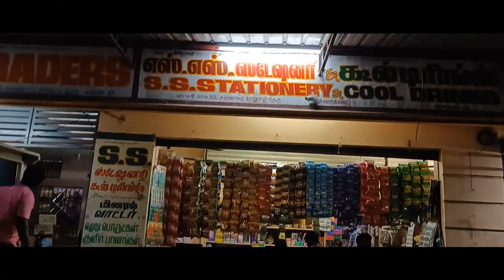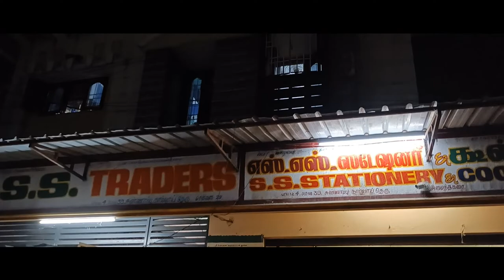Hamster in Chennai | Cheap Price | Iguana | Farm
Address
20, Lime KLN St, Amijikarai
Chennai Tamilnadu 600029
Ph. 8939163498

Business
Fb message or Instagram message